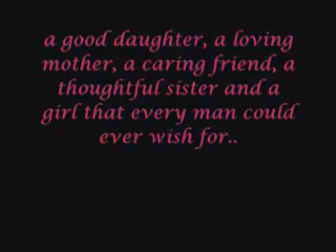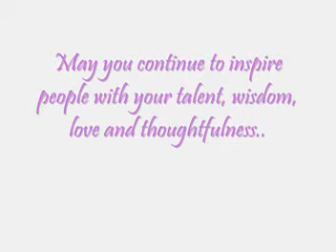Happy Birthday, Ms. Jean Garcia 💖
A simple FMV for Ms. Jean Garcia :) I love you Ms. Jean 💕